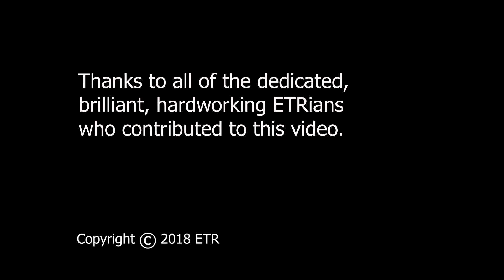The Blue Dot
What does that blue dot in ETR's logo mean? ETR staff share their own perspectives.